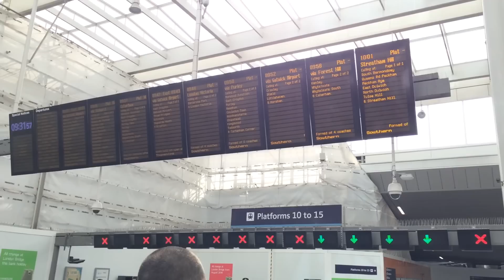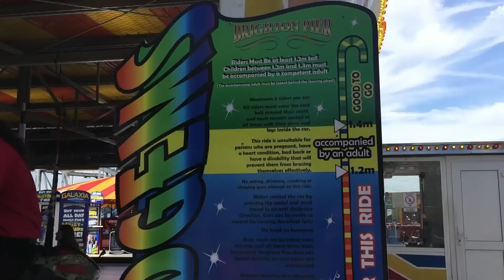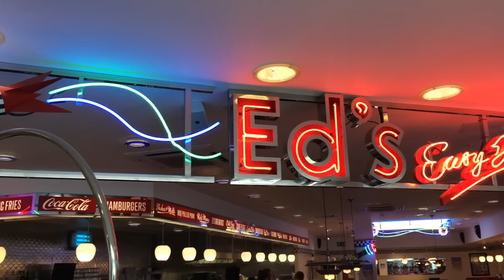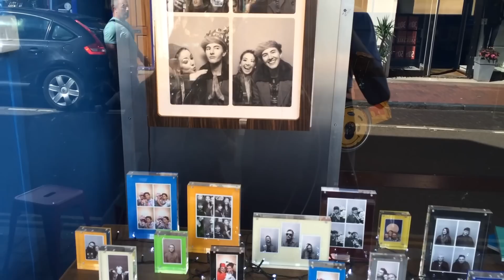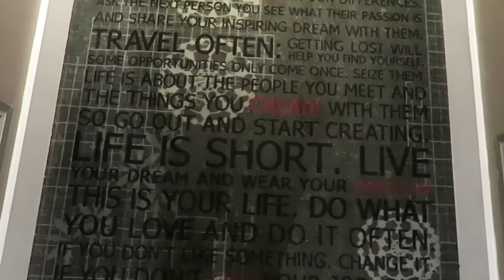WE ALMOST GOT STUCK IN BRIGHTON! | LONDON DAY 2, 3, & 4!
We got to do a bunch of stuff in our 4 days in London Hope You Enjoy!

CHECK OUT ANDREA M JARA ON YOUTUBE!!!